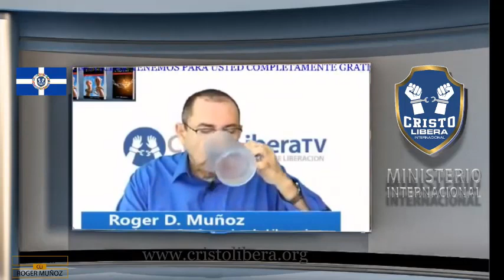PUERTA DE LA BRUJERIA